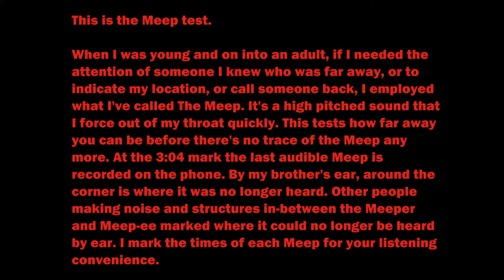Meep Test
This is the Meep test.

When I was young and on into an adult, if I needed the attention of someone I knew who was far away, or to indicate my location, or call someone back, I employed what I've called The Meep. It's a high pitched sound that I force out of my throat quickly. This tests how far away you can be before there's no trace of the Meep any more. At the 3:04 mark the last audible Meep is recorded on the phone. By my brother's ear, around the corner is where it was no longer heard. Other people making noise and structures in-between the Meeper and Meep-ee marked where it could no longer be heard by ear. I mark the times of each Meep for your listening convenience.